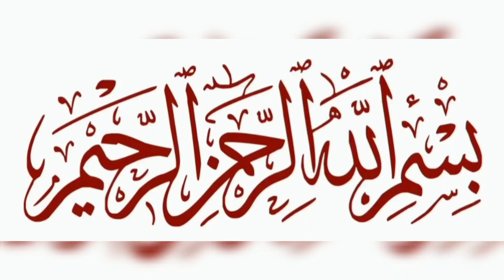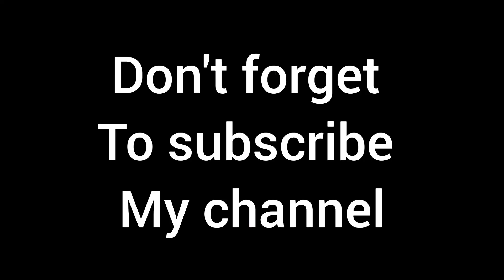doughnut cake | chocolate cake |donut cake baked in dekcha | chocolaty doughnut cake